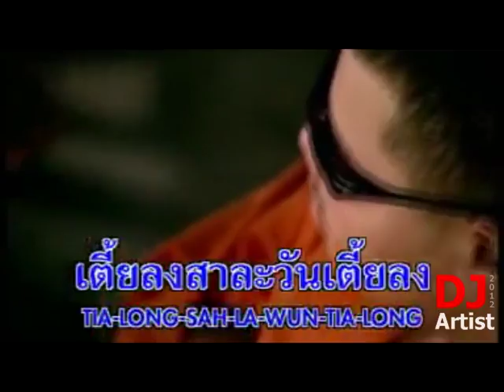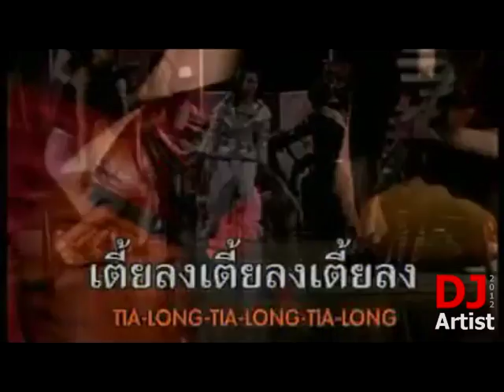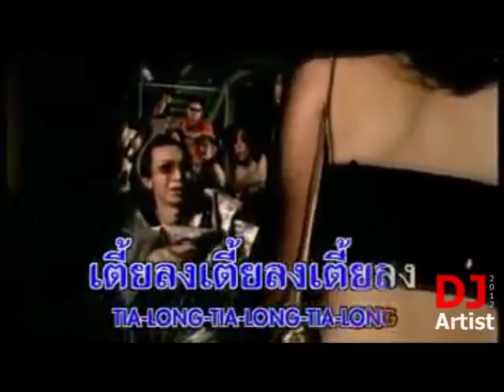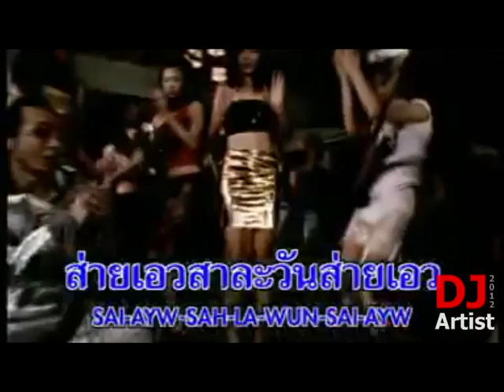DJ-Artist สาละวัน remix